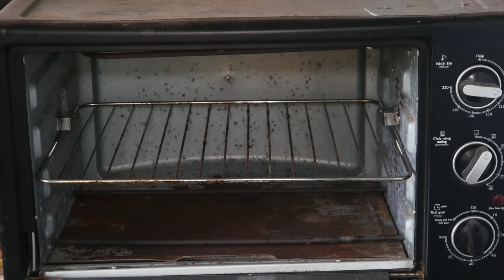Forge the most powerful weapon on the battlefield - the general's scimita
This is a weapon used by martial generals on the battlefield, the damage range is very high and very dangerous, especially used on horseback. China is a country associated with this weapon through many uses. books as well as cinematographic works. Today I will forge a version of this weapon, please look forward to it!